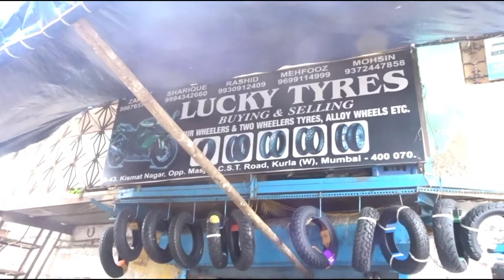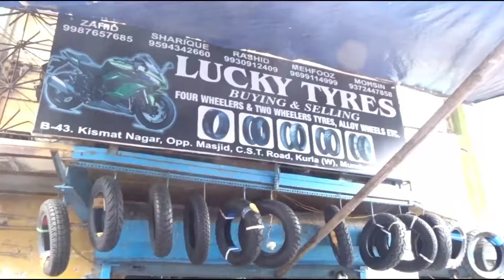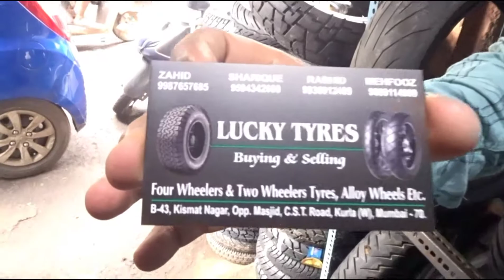MUMBAI KURLA CST ROAD MARKET SPORT TYRES & SCOOTY TYRES IN CHEAPEST PRICE START AT 800rs LUCKY SHOP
TODAY WE ARE  SHOWING YOU  LUCKY TYRES SHOP BUY NEW AND 2ND HAND TYRES IN CHEAPEST PRICE FROM HERE STARTING PRICE 800RS TO 4000RS

ADDRESS - LUCKY TYRES B-43 KISMAT NAGAR OPP TAKDIRWALA MASJID C.S.T ROAD KURLA WEST MUMBAI - 70

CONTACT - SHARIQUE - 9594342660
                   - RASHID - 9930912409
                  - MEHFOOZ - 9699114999